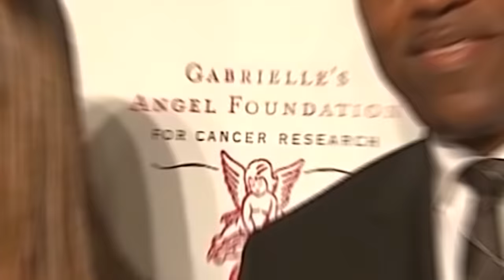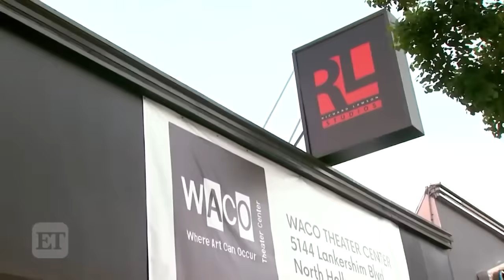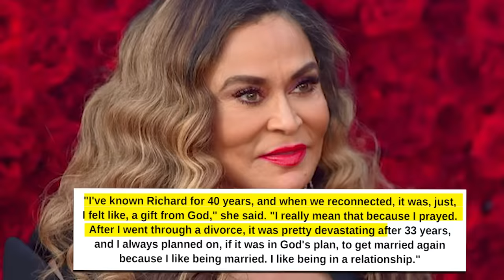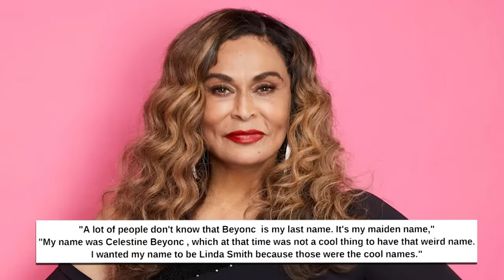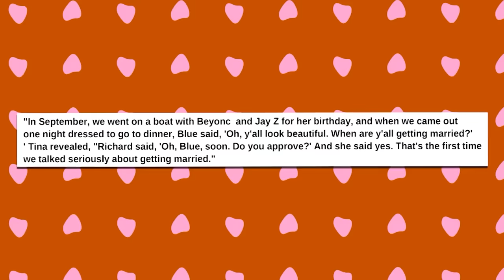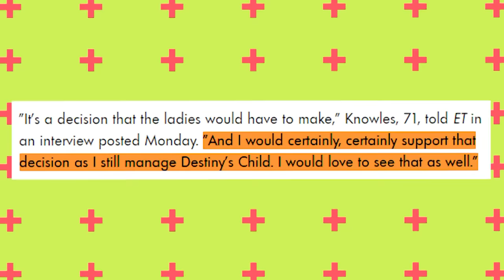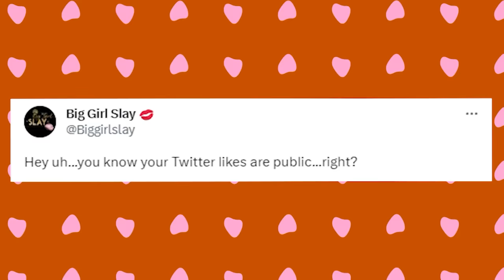Richard Lawson Sends HUGE Warning To Men From Dating Tina Knowles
Tina split from her previous husband, Beyonce, and Solange Knowles' father and former manager, Mathew Knowles, in 2009 after more than three decades together. They finalized their divorce in 2011. The mom of two showcased their wedding day in an Instagram post on their third wedding anniversary by sharing a photo from the special occasion and writing: "Cannot believe it has been 3 years since we did the damn thing! Walking on air. I love you with my whole being and you feed my soul. Happy Anniversary Baby."